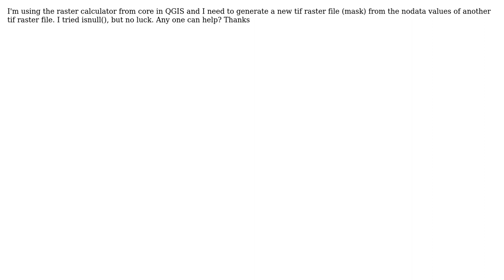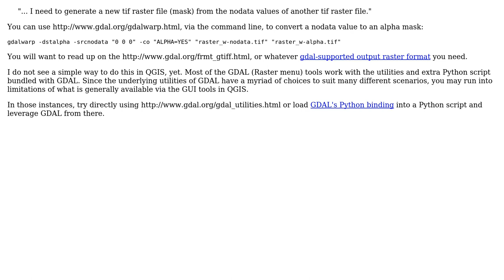GIS: How to calculate a new raster based on nodata values from original raster, in QGIS?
With thanks & praise to God, and with thanks to the many people who have made this project possible! | Content (except music & images) licensed under CC BY-SA | Music | Images & others | With thanks to user vascobnunes user Oscar van Vliet user dakcarto and the Stack Exchange Network Trademarks are property of their respective owners. You are responsible for your own actions.